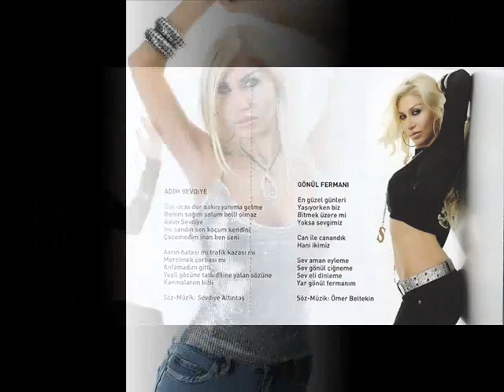SEVDİYE - BİRBİRİNDEN BETER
Aranje:Hatem Tutkuş
ÖNCÜ MÜZİK